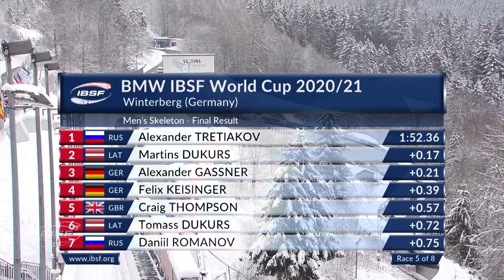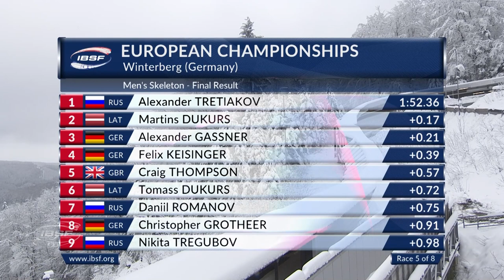Tretiakov grabs ECH gold after 14 years | IBSF Official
Alexander Tretiakov (RUS) is the 2021 European Champion in men's skeleton. Martins Dukurs (LAT) finished second in the World Cup in Winterberg and took European Championship silver. Mixed Team World Champion Alexander Gassner (GER, 0.21 seconds back) took third place and won bronze.